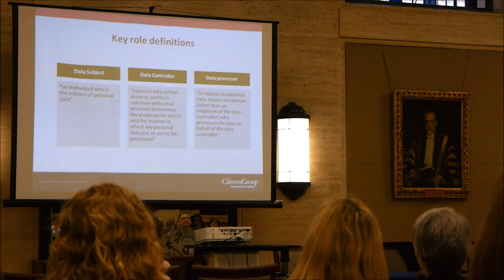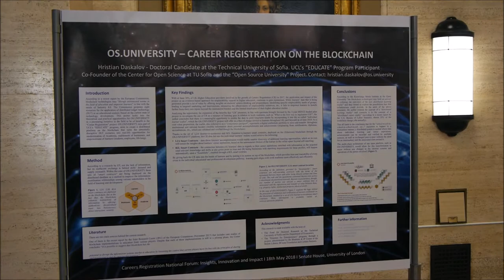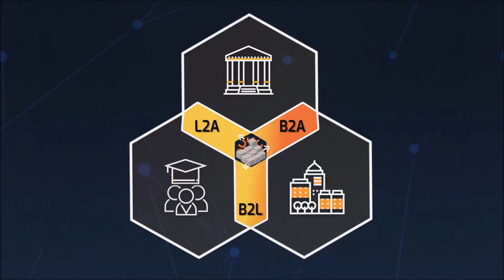OS.UNIVERSITY @ University of London: National Careers Registration Forum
It was a honor to present and highlight OS.UNIVERSITY as a successful spin-off research project of the Center for Open Science at the Technical University of Sofia during the National Careers Registration Forum at the University of London just days after joining EDUCATE, UCL's "edtech research incubator''. This is the video from the occasion.